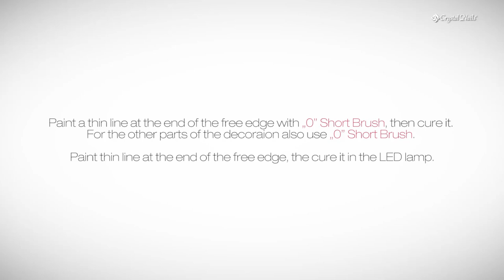Step-By-Step Tutorial to Creating a Romantic Valentine's Day Gel Nail Design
Love is in the air - and on your nails! In this step-by-step video tutorial, World Champion nail art designer Barbara Magyarosi shows you how to create Valentin's Day gel nails and decorate them with wonderfully detailed, matching ornaments.

Crystal Nails TV brings you the most professional and informative step-by-step tutorials for sculpting trendy gel nail and acrylic nail shapes, creating seasonal nail art designs for special occasions like Christmas, Halloween or Valentine’s day, and creating unique patterns and designs using the innovative Crystal Nails powders, gels, polishes, accessories, and equipment.

The nail technicians guiding you through the various creative processes are part of Team Crystal Nails and include international champions and Nailympia Gold Medalists, ensuring that your nails are in good hands.

For more information on our philosophy, events, and the latest nail news, visit CrystalNails.com

Learn from the best! Find the nail enhancement and nail art courses that fits your skills the most on ENS’